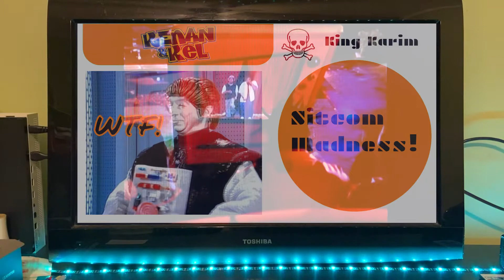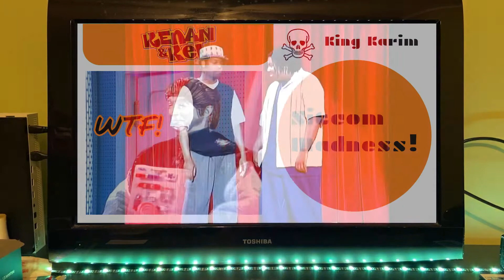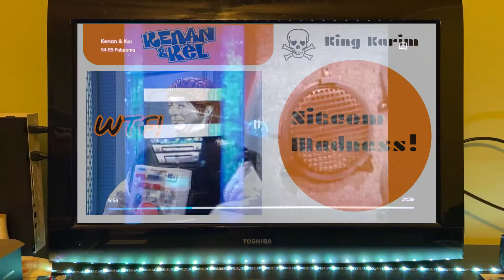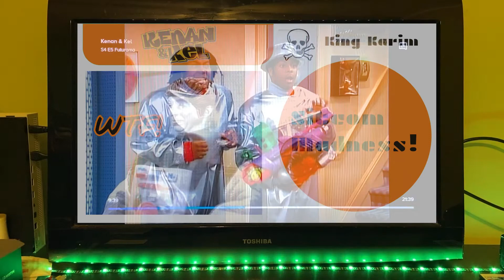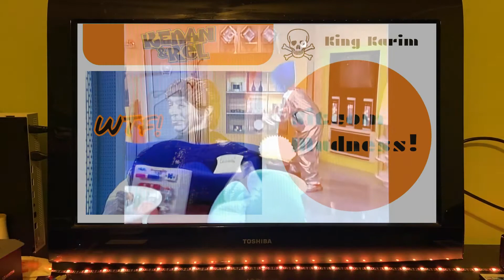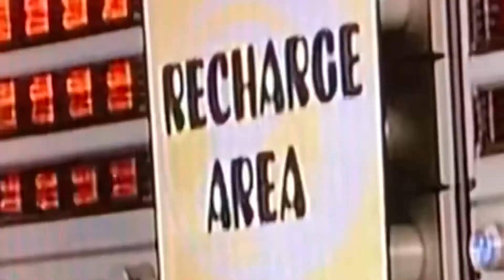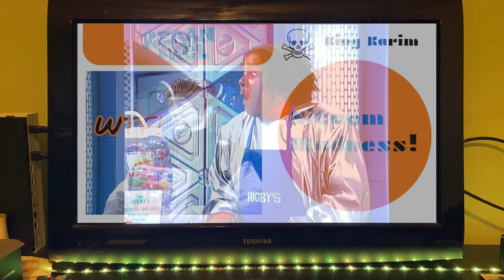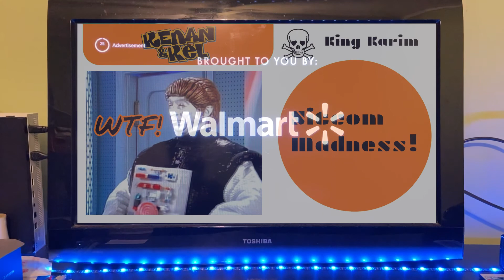Sitcom Madness! Ep.1 Kenan and Kel in the future!!!!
Welcome to the first episode of my series Sitcom Madness! Today Kenan and Kel go into the future!